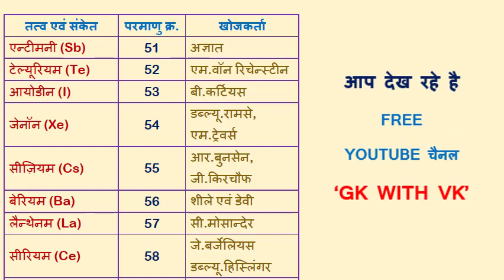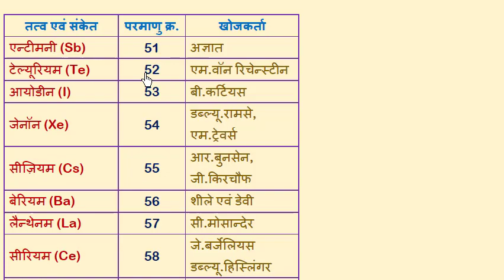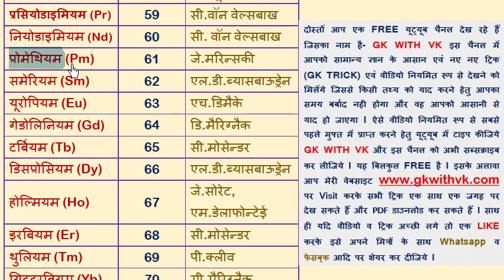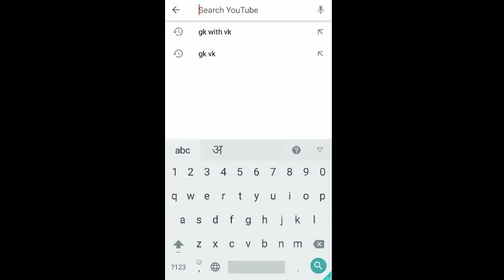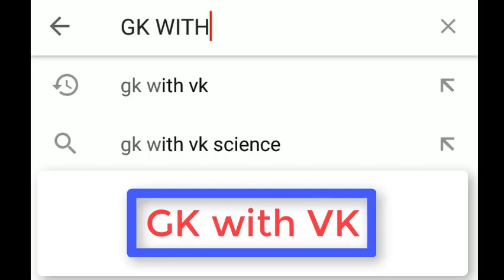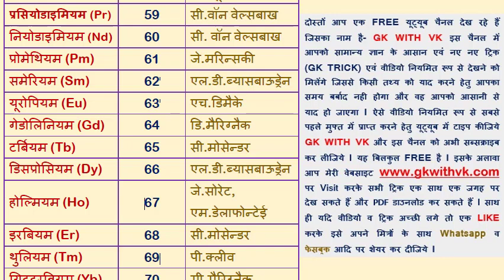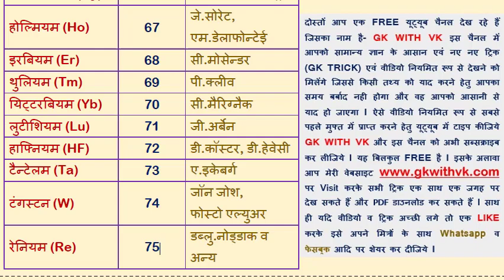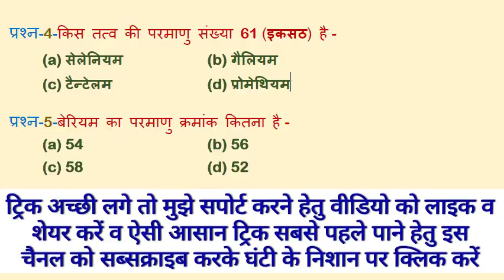GK TRICK | सभी तत्वों के परमाणु क्रमांक याद करने की ट्रिक (भाग-3/5), Atomic No. of Elements (Part-3)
आप देख रहे हैं - एक सबसे अलग यूट्यूब चैनल जिसका नाम है-
से सम्बद्ध हैं ।

सभी 118 तत्वों के परमाणु क्रमांक याद करने की ट्रिक-

भाग-5-
Please Wait.

पूरी आवर्त सारणी याद करने की ट्रिक-

ऐसी अनगिनत ट्रिक्स आपको इस यूट्यूब चैनल GK WITH VK के वीडियो की लिस्ट में मिल जाएंगी ।